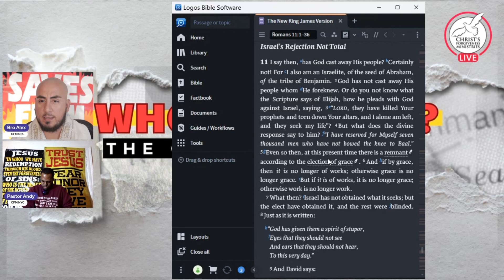CFM | Who Is Israel? Short